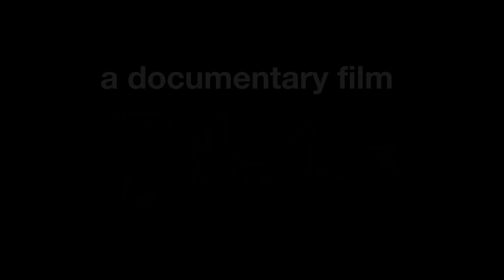Fluidity Documentary Trailer 2